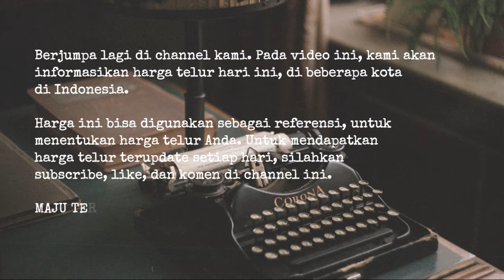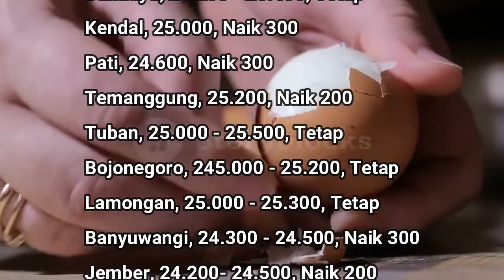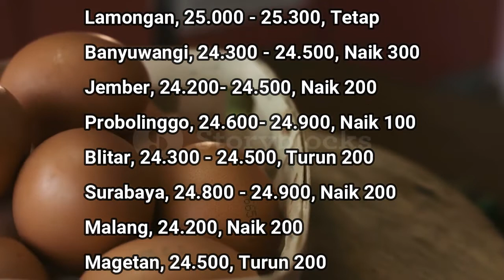🔴 UPDATE: Harga Telur Hari Ini, Kamis 26 Mei 2022